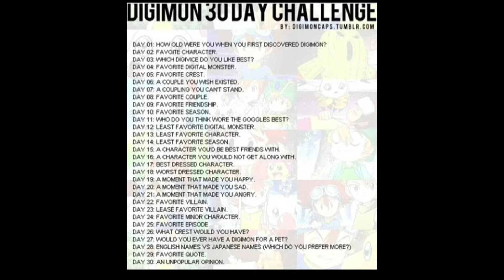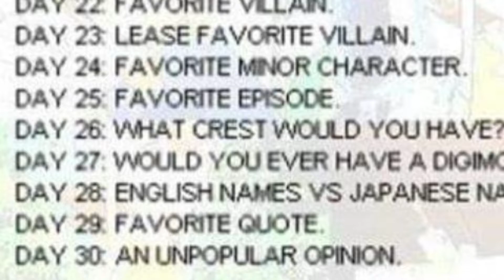Digimon 30 Day Challenge - Day 30: An Unpopular Opinion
It might be cheap to use that clip two days in a row, but meh.

We've finally done it!

Welcome to The Code Crown YouTube channel!